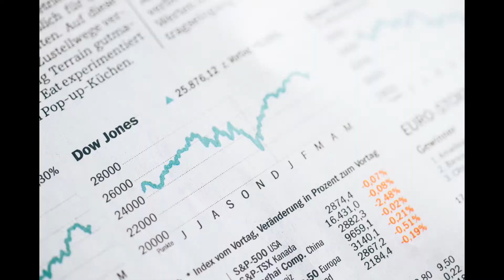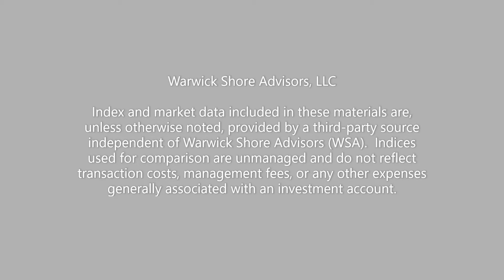Pension Plans Explained | Should I Take The Lump Sum or Payments?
Pension Plans Explained.  In this video Paul Z Shelton Jr of Warwick Shore Advisors discusses some of the options and for your pension plan once you reach retirement.  Additionally, he discusses the 6% rule on whether to take the lump sum or annuity payments for life.